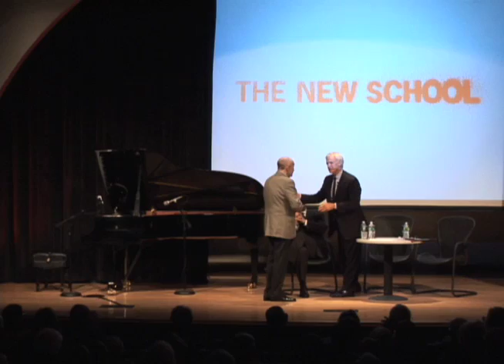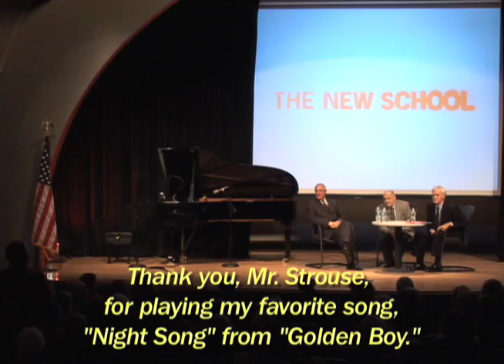An Evening with Charles Strouse | The New School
New School President Emeritus Bob Kerrey and Robert LuPone, director of The New School for Drama, engage in an informal discussion with Charles Strouse, acclaimed composer, lyricist, and arranger.

Charles Strouses music has been an integral part of American culture for more than 40 years. His first Broadway musical, Bye Bye Birdie (written with longtime collaborator Lee Adams), won him a Tony Award for best score. In 1970, Strouses Applause (starring Lauren Bacall) won him his second Tony, and his 1977 hit, Annie, earned him a third Tony and two Grammy awards. Other musicals include: Golden Boy, It's a Bird ... It's a Plane ... It's Superman, and Rags. Film scores include Bonnie & Clyde, The Night They Raided Minskys, and All Dogs Go to Heaven. In addition to composing for musicals and film, he has written orchestral works, chamber music, piano concertos, and opera. He also wrote the theme song Those Were the Days for the television show, All in the Family.

Strouse studied under Aaron Copland and Nadia Boulanger. In 1977, he founded the ASCAP Musical Theatre Workshop in New York. He is the recipient of both the Richard Rodgers and Oscar Hammerstein awards and a member of the Theater Hall of Fame and Songwriters Hall of Fame. His new book, Put on a Happy Face: A Broadway Memoir, was released in June 2008.

* Location: Tishman Auditorium, Alvin Johnson/J. M. Kaplan Hall. 10/28/2009 6:00 p.m. - 7:30 p.m.